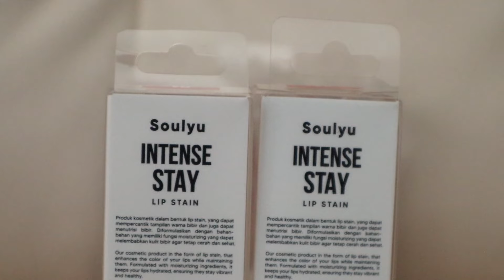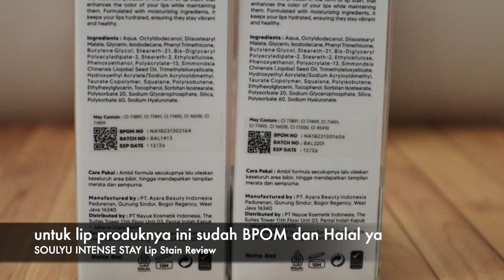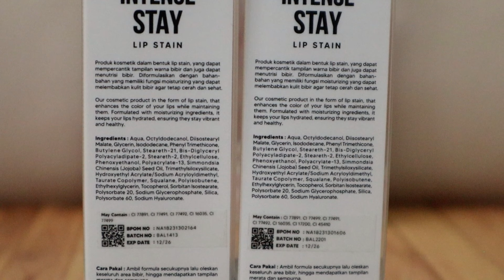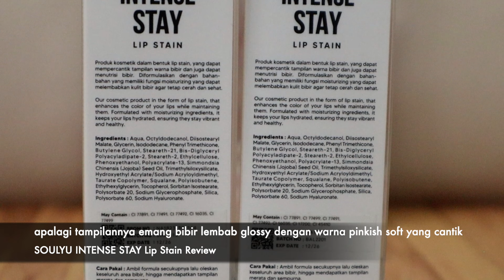SOULYU INTENSE STAY LIP STAIN | MELEMBABKAN BIBIR COCOK UNTUK BIBIR GELAP | Maria Soelisty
Hai 😊
akhirnya bisa review lip produk baru lagi🙌🏻 ini udah banyak kalian request , yaitu dari Soulyu Intense Stay Lip Stain dengan warna2 yang natural tapi ga pucat gitu, so kayaknya masih bisa dipakai di semua skintone😊
teskturenya juga cukup unik, creamy pigmented tapi ringan kayak lip tint🤔
wow jadi penasaran kan kayak gimana ketahanannya, harusnya ngestain ya sesuai namanya. Up videonya sore ini di channelku  @MariaSoelisty , enjoy❤️

PRODUK :
Soulyu Intense Stay Lip Stain
netto : 4 ml

OUTFIT
Baju Rajut combi jeans gemes beli di sini 👇

MAKEUP :
Somethinc Copy Paste Tinted Sunscreen shade W01 Bijoux
Sesondate loose powder shade Translucent
Luxcrime x tango pallete
Make Over Eyeshadow
Mad For Makeup Eyebrow shade Ash
Secondate Eyebrow shade Natural Grey
Somethinc Mascara
on lips : Soulyu Intense Stay Lip Stain shade 03 Courage

PRELOVED KOSMETIK LIKE NEW : shopee.co.id/maria_hety

Q&A :
👧I Movie